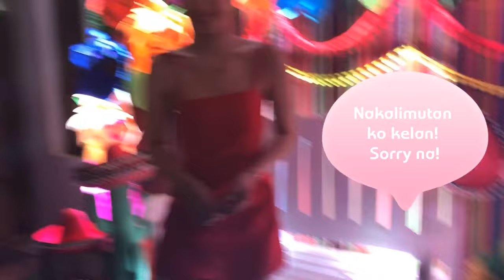BENTE UNO NA SI JULIA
Julia B's Mexican themed 21st birthday celebration.